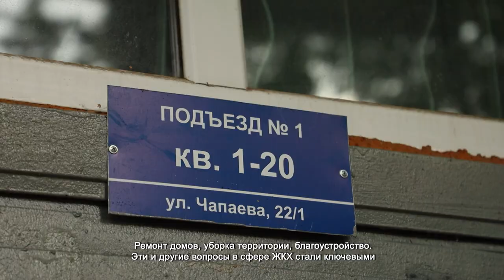Жилищные вопросы – на контроле депутатов Химок